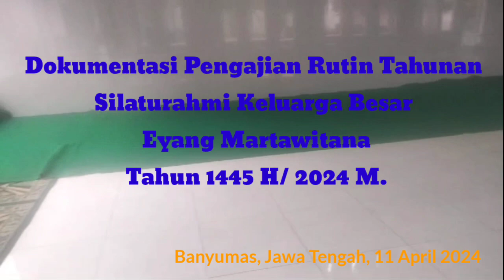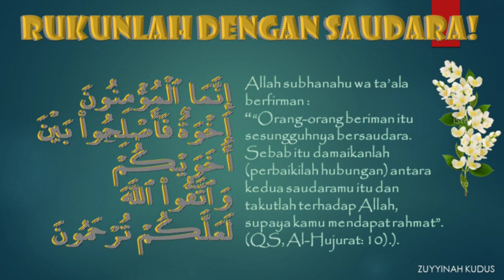Silaturahmi Keluarga Besar Eyang Martawitana 2024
Video Dokumentasi untuk kenang-kenangan Dalam Rangka Silaturahmi Rutin Tahunan Keluarga Besar Eyang Martawitana.
Eyang atau Kakek Martawitana dari dusun Kalikangkung, Kecamatan Jatilawang Kabupaten Banyumas, Jawa Tengah. memiliki anak cucu yang tersebar di Jawa, Sumatera dan beberapa daerah lain sebagai peserta transmigrasi dan perantauan.
video ini dibuat untuk saling mengenal satu sama lain dalam keterbatasan karena  jarak dan waktu.. Semoga Allah SWT senantiasa memberikan keberkahan, kebahagiaan, kesehatan dan kesuksesan untuk kita semua. Aamiin yaa Robbal'alamin...

April, 2024/ Syawal 1445 H.